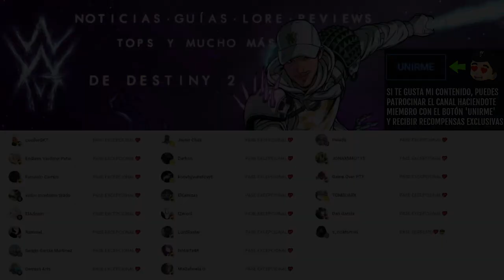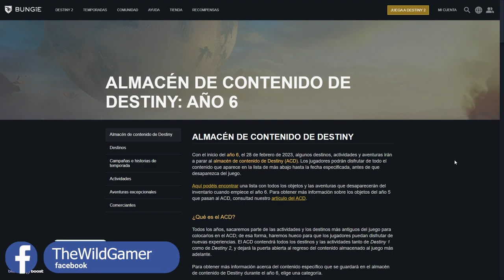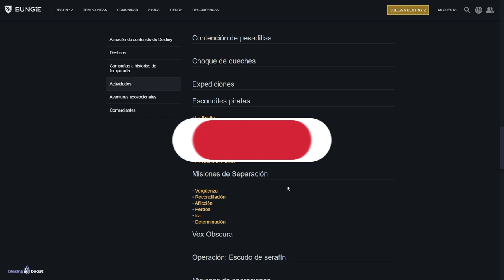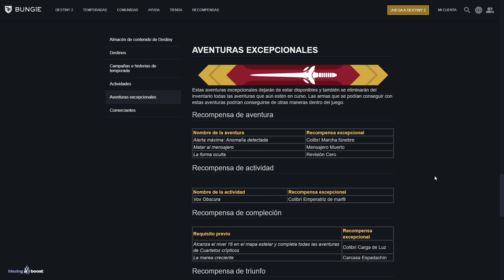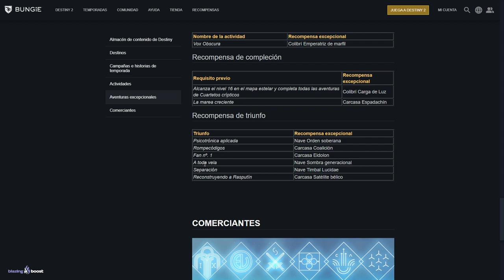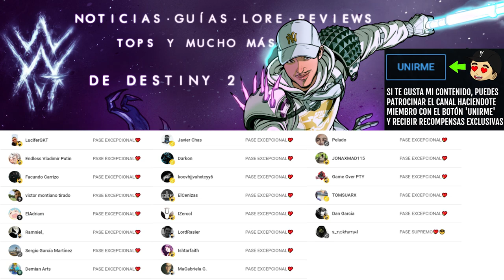RETIRADA de CONTENIDO! DESTINOS! EXÓTICOS! ACTIVIDADES y VENDEDORES que DESAPARECERÁN! | Destiny 2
✅Requisitos:
1️⃣Seguir a @TheWildGamer95 y a @GreenManGaming en Twitter
2️⃣RT🔁 y Like💖

✨¡SÍGUEME!

⏰MARCAS DE TIEMPO:
0:00 Intro
0:42 Todo esto desaparecerá PRONTO
4:58 Outro

💠💻MI PC:
• CPU: AMD Ryzen 7 5800X 3.8 GHz 8-Core Processor
• GPU/ Gráfica: Gigabyte GeForce RTX 3060 12 GB
• PLACA BASE: Asus ROG STRIX B550-F GAMING (WI-FI) ATX AM4
• CPU Cooler: Corsair H100i RGB PLATINUM 75 CFM
• Memoria RAM: Corsair Vengeance RGB Pro 32 GB DDR4-3200 CL16
• ALMACENAMIENTO: Samsung 970 Evo Plus 1 TB M.2-2280 NVME
• TORRE: Corsair iCUE 465X RGB ATX
• FUENTE: Corsair 850 W
• Monitor: MSI Optix G241 23.8" 1920x1080 144 Hz